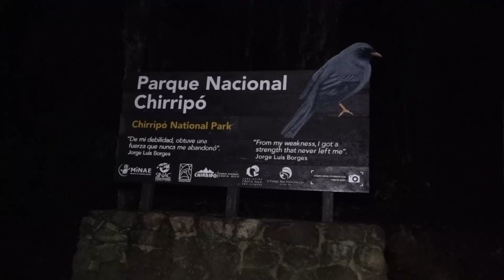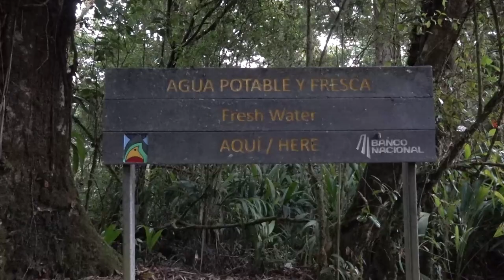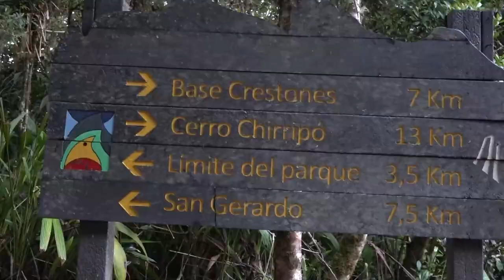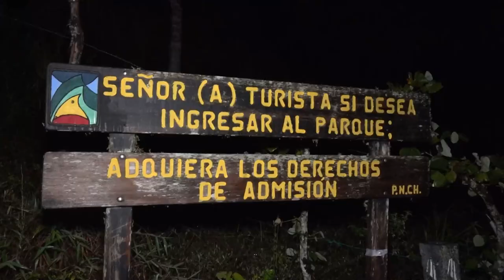Piden que sendero principal al Chirripó reciba el nombre de Virgilio Elizondo